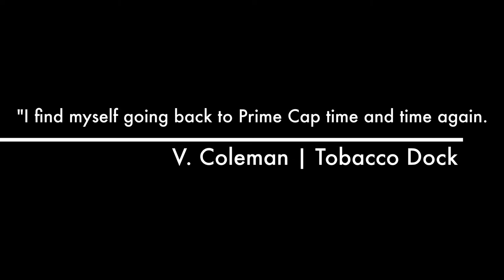Tuesday Tips Trailers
Basically, we give you a tip on how to get the most out of currency exchange and your currency company.